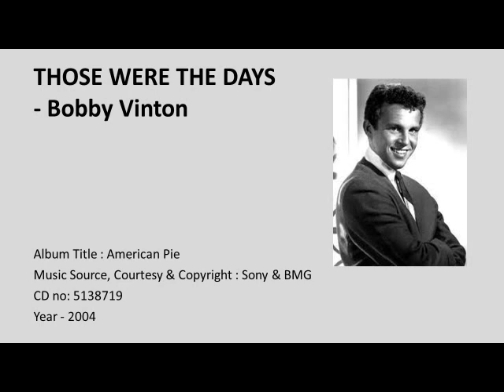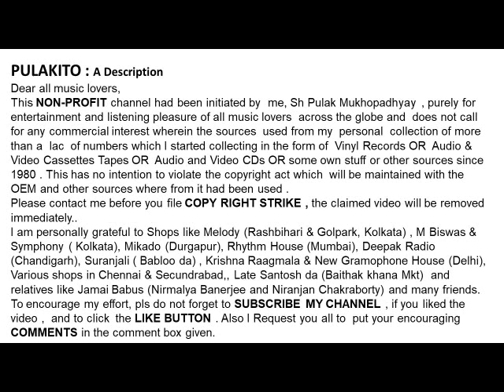Bobby Vinton-THOSE WERE THE DAYS-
- Bobby Vinton

Help Please.